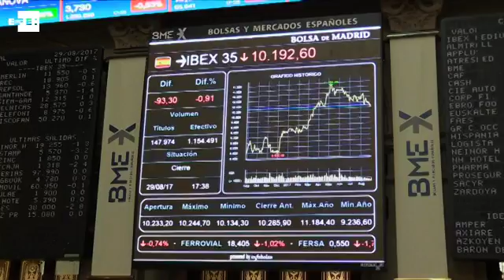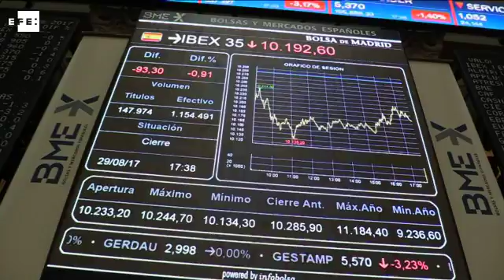La Bolsa española se desploma un 0,91 %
Madrid, 29 ago (EFE).-(Imagen.- Esther Molina)  La Bolsa española se ha desplomado hoy el 0,91 % y ha perdido la cota de los 10.200 puntos, con lo que se coloca al nivel de mediados de marzo arrastrada por el nerviosismo generado tras el nuevo lanzamiento de un misil norcoreano y la respuesta de EEUU.

Con el euro a más de 1,2 dólares (cota de enero de 2015), el principal índice bursátil nacional, el IBEX 35, ha perdido 93,30 puntos, el 0,91 %, hasta los 10.192,60 enteros, en su peor sesión desde el 11 de agosto, y ha ahondado en las pérdidas del mes hasta el 2,95 % y reducido las ganancias anuales al 8,99 %.

En el resto de Europa, Fráncfort y Milán han liderado los descensos con una caída en ambas plazas del 1,46 % y Londres ha bajado el 0,87 %.

París ha cedido el 0,94 %, tras conocerse que la economía gala creció un 0,5 % en el segundo trimestre gracias al incremento de la inversión, según el Instituto Nacional de Estadística francés.

Las ventas han dominado en una jornada marcada por el nuevo lanzamiento de un misil norcoreano que, por primera vez en ocho años, sobrevoló el espacio aéreo japonés y cayó en el Pacífico.

El primer ministro nipón, Shinzo Abe, mantuvo poco después una conversación telefónica con el presidente estadounidense, Donald Trump, en la que acordaron ejercer aún más presión sobre Pyongyang tras su nuevo ensayo armamentístico. EFE

IMÁGENES DEL CIERRE DE LA BOLSA